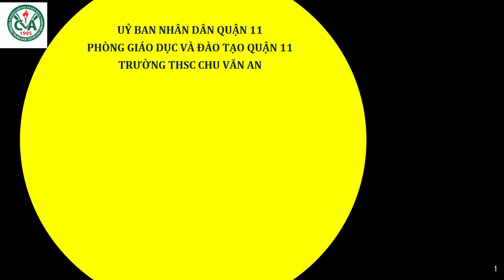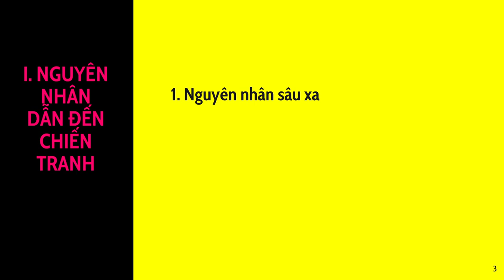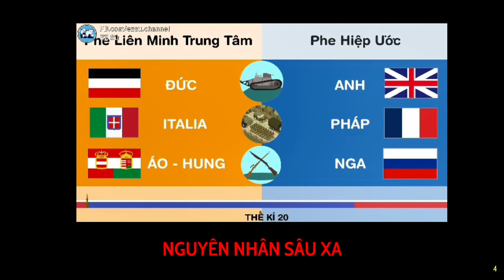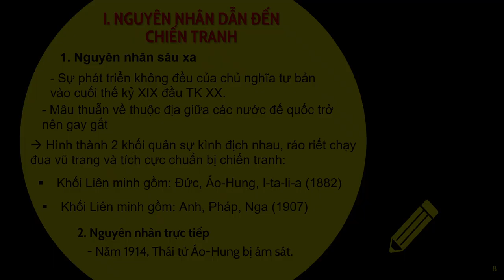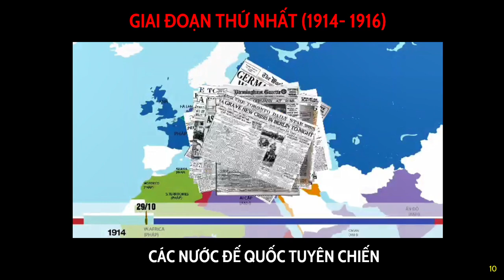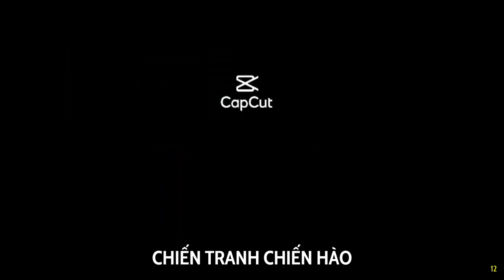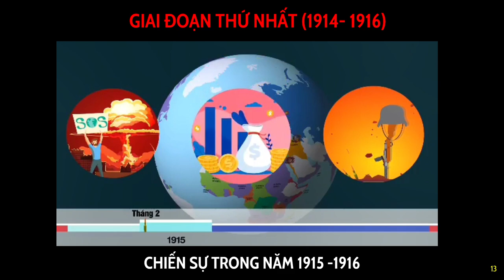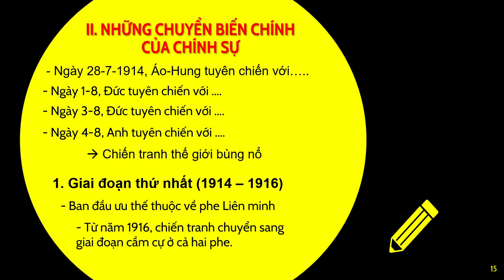LỊCH SỬ 8 (Tuần 12 / HK1) - Bài 13: CHIẾN TRANH THẾ GIỚI THỨ NHẤT (1914 1918)